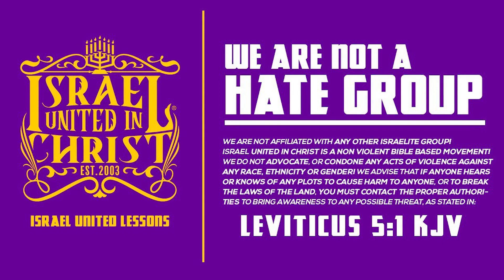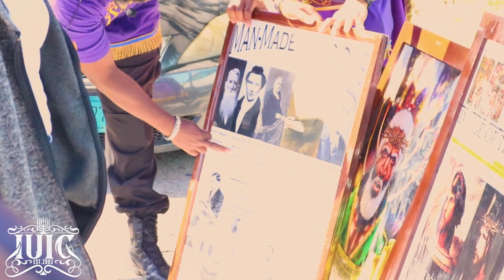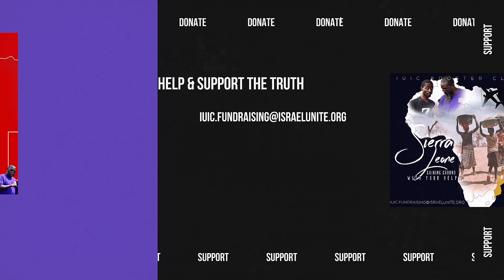IUIC | Immaculate and Religious Lies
Contact Person: Officer (10) Reuben
Address: Corner of East Street & All Purpose Way, Upstairs Unit #4